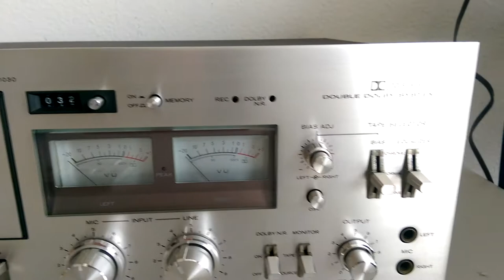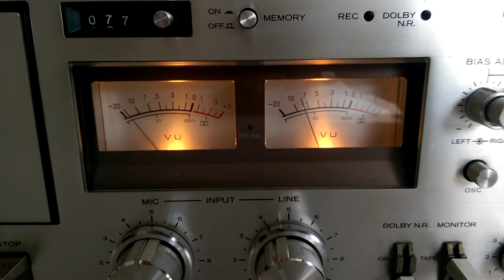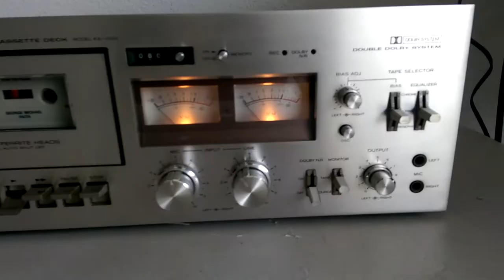Kenwood KX-1030 Cassette Deck